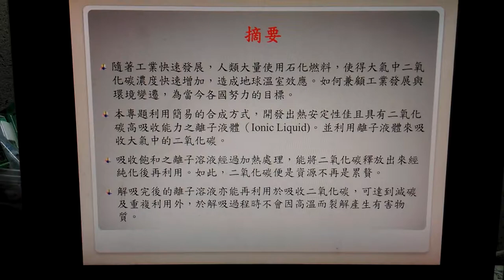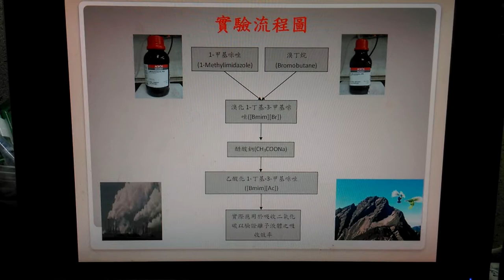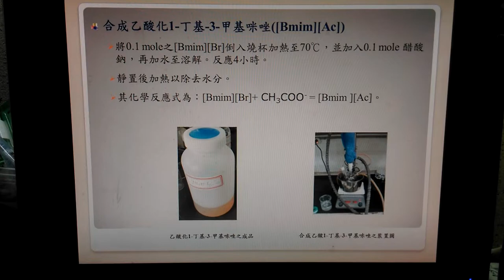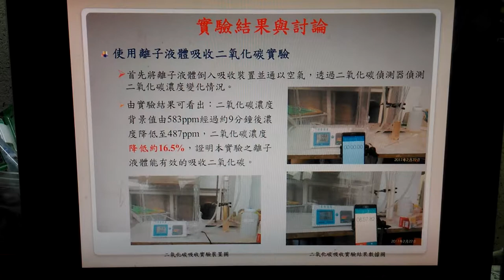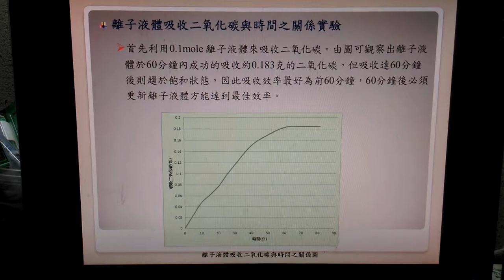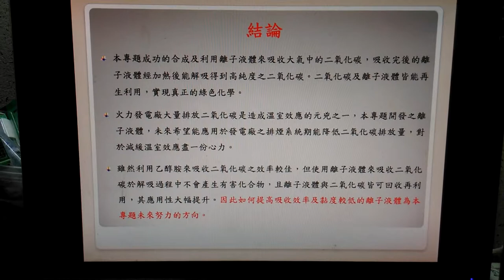106第二名_化工群_國立台南高級工業職業學校_離子液體應用於二氧化碳捕獲及再生利用之研究